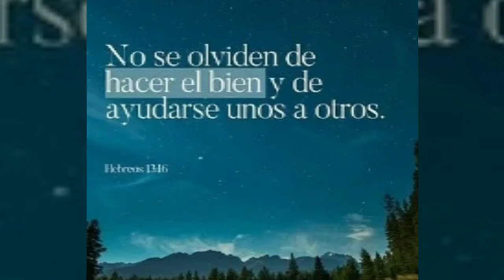🛁Como Organizar El Baño🛁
Este video a sido creado para una Audiencia Adulta solamente!

Que Dios las bendiga.  Cuidense.